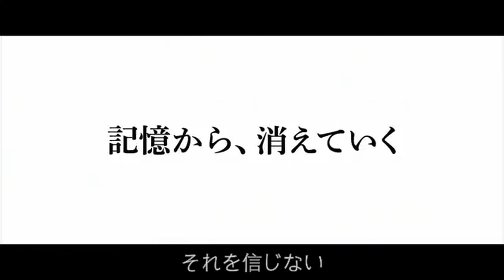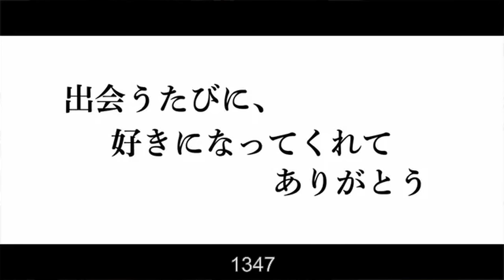FORGET ME NOT - Intervista a Horie Kei I FEFF 17